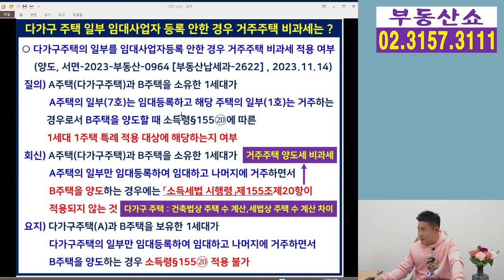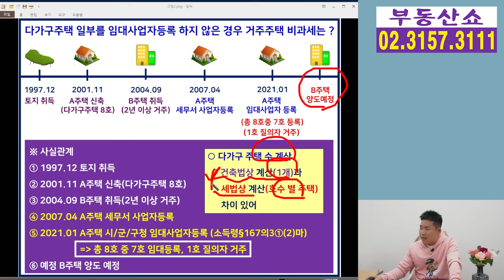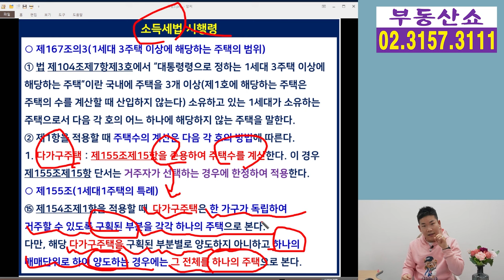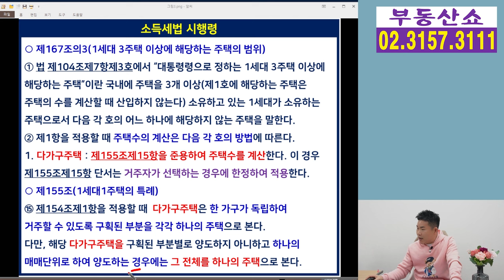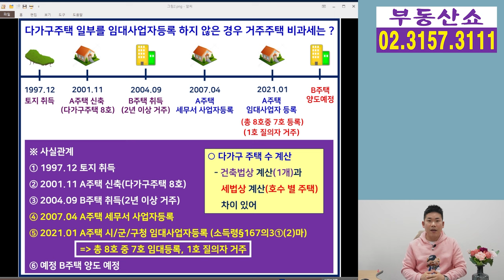다가구주택 일부 호수를 임대사업자 등록 안한 경우 거주주택 비과세는 ?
다가구 주택의 일부 호수를 제외하고
임대사업자 등록을 한 경우 주택 수 계산과
거주주택 비과세는 가능한지 알아보겠습니다.